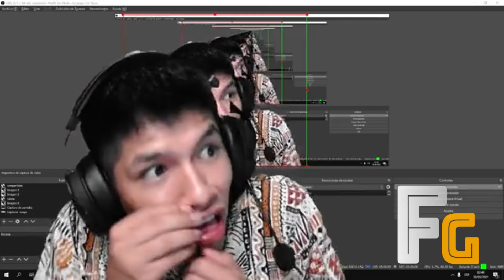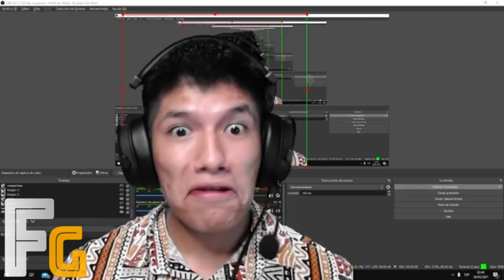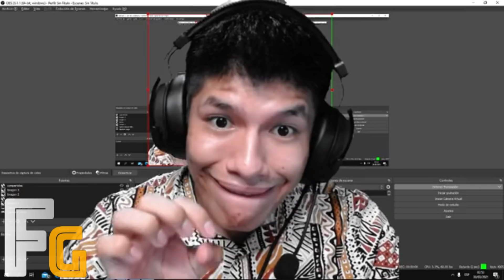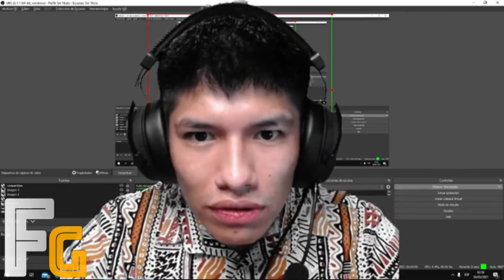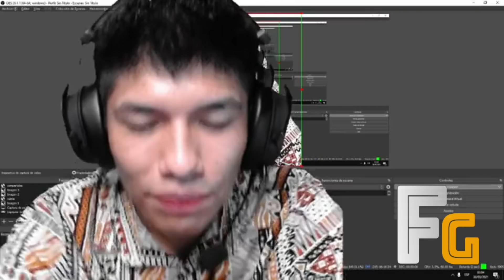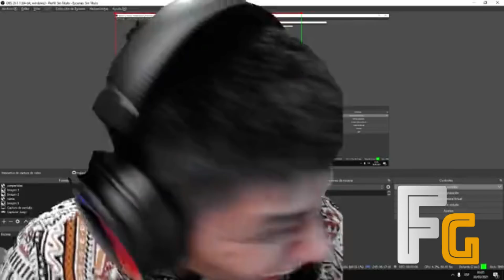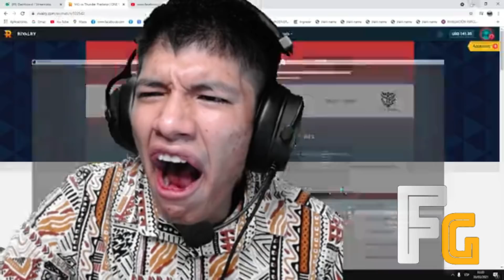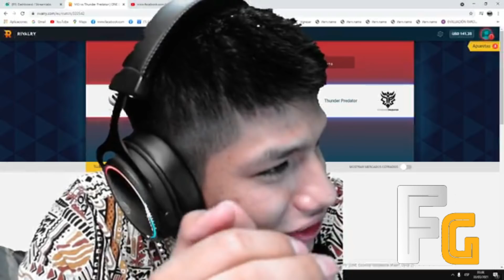BUTI CUENTA CUENTOS VUELVE CON 4 HISTORIAS KGUE DE RISA!🤣| BUTI- DOTA 2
SORTEO ARCANA NUEVA META! DEJAR LIKE Y SER SUSCRIPTOR CON LA CAMPANITA ACTIVADA!